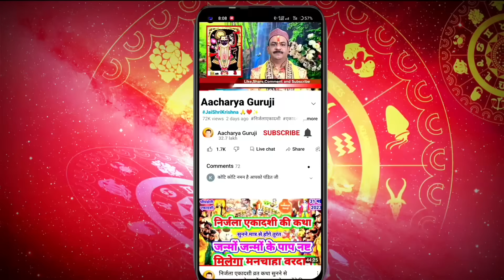अधिक मास कथा-अध्याय-:16 || Adhik Maas Ki Katha Day-16 || Adhikmaas mahatmya adhyay-16 पुरुषोत्तम माह